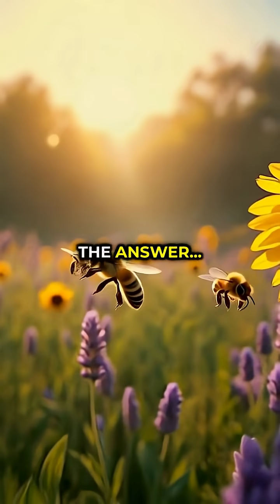What if all the bees went extinct?